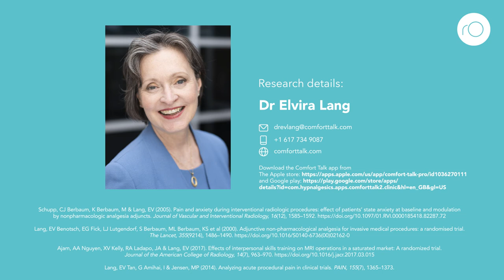Making visits to the dentist and doctor more comfortable by reducing pain and anxiety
Dr Elvira Lang – founder of Comfort Talk® – and colleagues, developed a mobile self-hypnotic relaxation app to improve pain and anxiety management in clinical settings. The app has been developed based on previous findings from Dr Lang’s team showing that specific word sequences can be used to improve patients’ experiences in clinical settings. The results of their placebo-controlled clinical trial show that the self-hypnotic relaxation app is effective in reducing pain and anxiety in patients through short listening times in the waiting room. This app could therefore be used to improve patient experiences and outcomes in a range of different clinical settings.